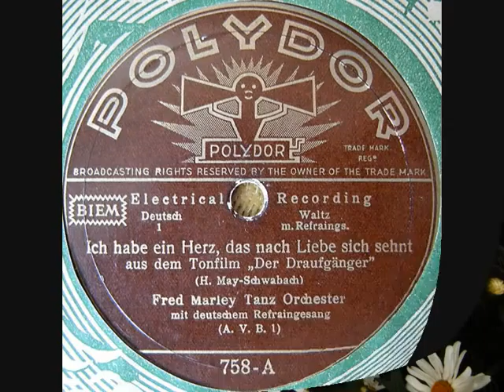Leo Monosson ... Ich habe ein Herz ...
Ich habe ein  Herz das nach Liebe sich sehnt.
English Waltz from the  German Talking Picture
"Der Draufgänger",
with Marta Eggert and Hans Albers.
(Hans May - Kurt Schwabach).
Leo Monosson, vocal,
with the Fred Marley Dance Orchestra.
Polydor 758 A / 4174 BR .
Berlin, 1931.

Leo Monosson makes a mistake in the text of this recording because he  sings :

"Ich habe ein Herz das nach BLUMEN sich sehnt, drum hab' ich die Blumen so gern",  but its is not correct,  it should be  "Ich habe ein Herz das nach LIEBE sich sehnt"  ...etc.

Later in the song he sings it correctly !